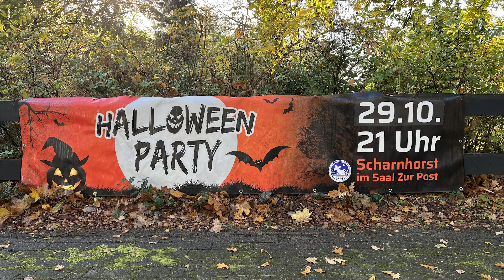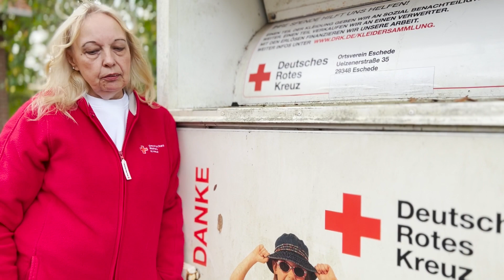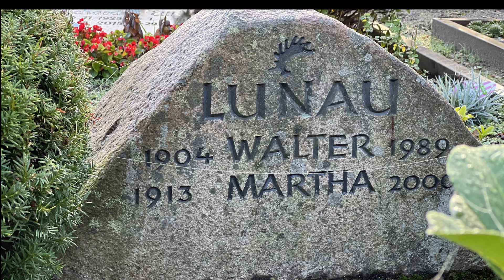Moin ESCHEDE! #187 vom 23. Oktober 2022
Jugendrotkreuz feiert Halloween und nimmt weiter Nachwuchs auf ++ Christine Schimanski stellt die DRK-Kleiderkammer an der Uelzener Straße vor ++ Hubertus Baden erinnert sich an seinen Großonkel Walter Lunau, Eschedes begnadetem Tüfler der Nachkriegszeit